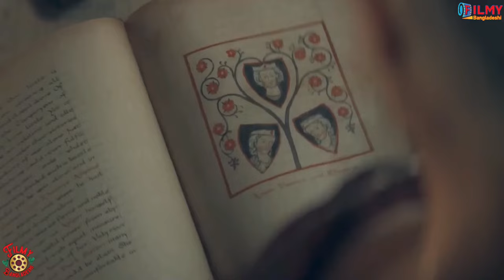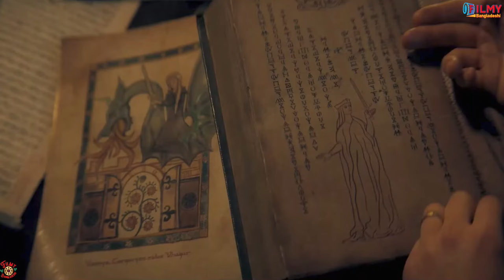শুরু হল Dance of Dragon এর অগ্নিযুদ্ধ । House of the Dragon Season 2 Explained in Bangla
গত ১৭ জুন, ঈদের দিন সকালে রিলিজ পেয়েছিলো House of the Dragon Season 2 এর 1st Episode. গত ৫ আগস্ট, যেদিন ছাত্র-জনতার জয় হয়, সেদিন সকালে Episode 8 রিলিজের মাধ্যমে Season Finale হয় Game of thrones এর ১৭২ বছর আগের এই Prequle Series এর . পুরো ২টো মাস, প্রতি সোমবার নতুন Episode Explain করেছি, আর সপ্তাহের মাঝে Geroge RR martine এর লেখা মূল বই Fire and Blood থেকে বিভিন্ন স্পয়লার যুক্ত গল্প ও থিওরি ভিডিও বানিয়েছি। এই ভিডিওতে সেই ৮টি এপিসোডকে একসাথে যুক্ত করে বাংলা ভাষায়
. সম্পূর্ণ House of the Dragon Season 2 Explained করবো। তো চলুন, শুরু করা যাক।

0:00 Drakaris
0:45 Episode 1 A Son for a Son
11:29 Episode 2 Rhaenyra the Cruel
22:39 Episode 3 The Burning Mill
34:16 Episode 4 The Red Dragon and the Gold
48:24 Episode 5 Regent
01:00:45 Episode 6 Smallfolk
01:14:40 Episode 7 The Red Sowing
01:26:22 Episode 8 The Queen Who Ever Was
01:40:13 Season 3 Announcement

©Filmy_Bangladeshi